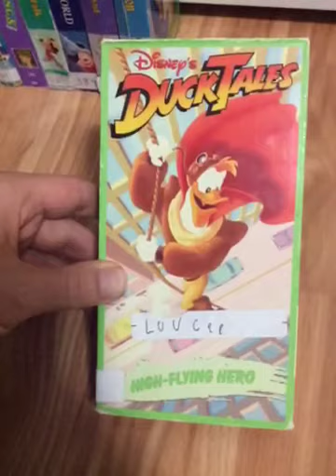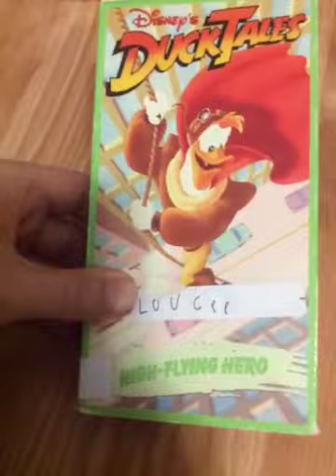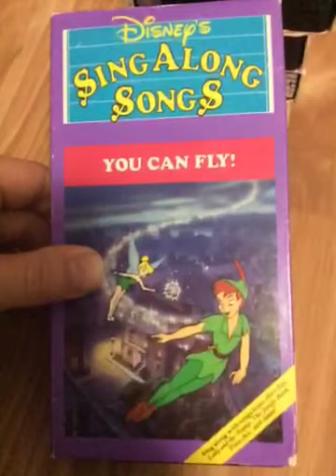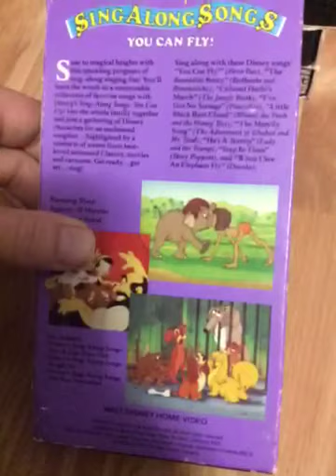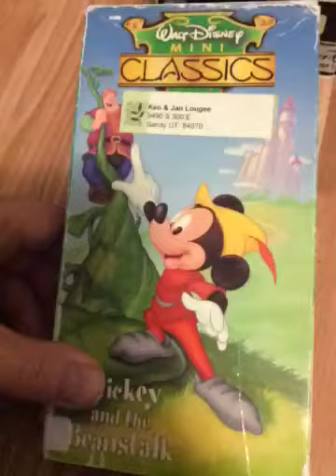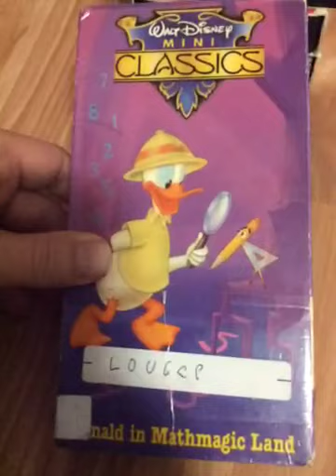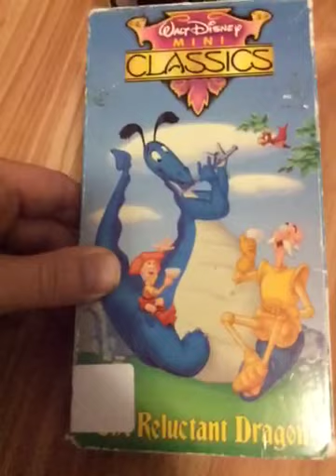My February 5/May 31 1988 Vhs Collection 34th Anniversary Edition